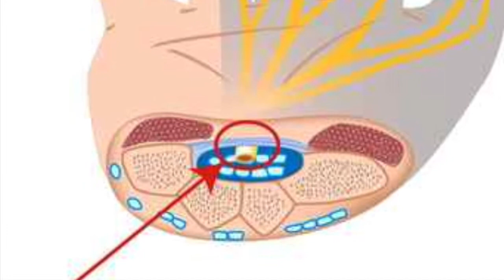Carpal tunnel, Hand surgery, Toulouse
Video of hand surgery performed on Toulouse. Carpal tunnel, endoscopique procedure.